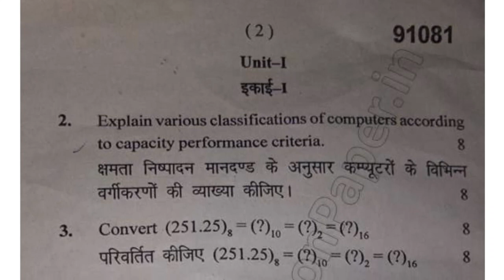2017 Mdu BSC CS 1st Sem Computer Fundamental & MS Office Question Paper